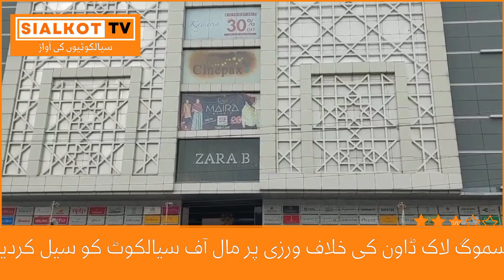Mall of Sialkot smog lockdown ki khilaf warzi karny per seal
Sialkot cantt my waqia mall of Sialkot ko zilli intezamia ki janib say Smog lock down ki khilaf warzi krny per seal kr dia gya hy.